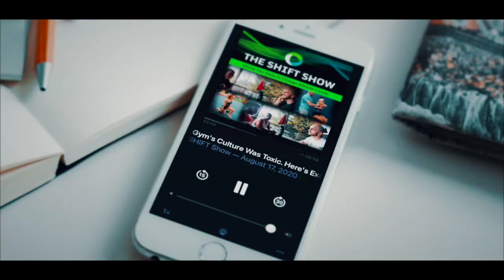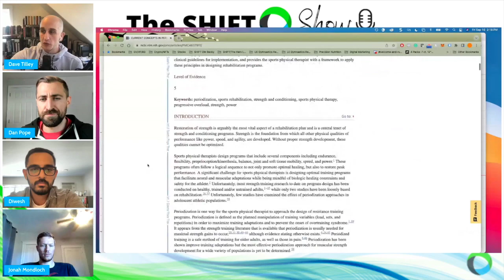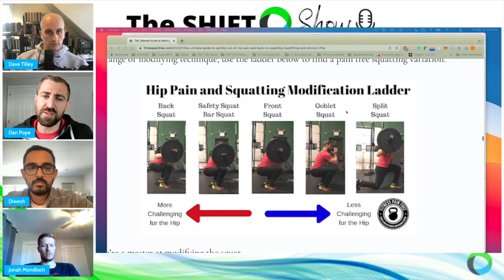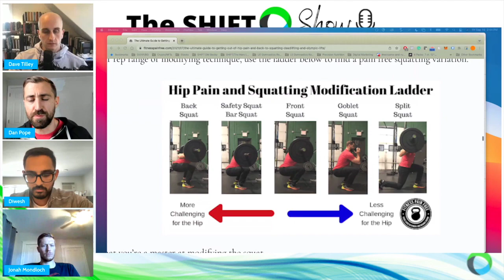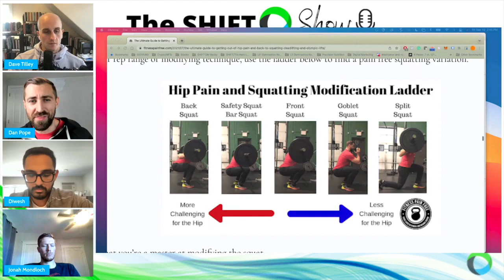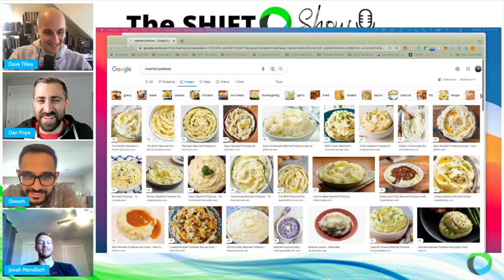Building S&C Programs for Rehabilitation vs Sports Performance Roundtable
What is the difference between programming rehab versus programming for sports performance?

Today on the podcast I am joined my by fellow experts and colleagues from Champion Physical Therapy and Performance to explore this topic.

Performance Physical Therapist Dan Pope DPT, OCS, CSCS, C-PS, Director of Fitness & Strength and Conditioning Coach Diwesh Poudyal BS, CSCS, USAW, C-PS, and Director of Sports Science & Strength and Conditioning Coach Jonah Mondloch BSC, CSCS, C-PS.

We discuss:

0:00 Dan, Diwesh, and Jonah's experience in the field.

10:26 What are the goals of a rehab program?

14:04 What are the goals of a sports performance?

18:37 How to program for an ACL reconstruction athlete off-season sports performance program.

23:17 Lower body movement patterns and plains for sports performance.

27:00 An example of a rehab program for an athlete with an ACL reconstruction.

33:46 How to alter a squat to work and stress either the hips or knees.

37:50  Six ways to modify a sports performance exercise.

44:43 Why three sets of eight to ten reps are the most effective.

49:41 When to progress an exercise with an athlete.

58.23 The difference between rehab plyometrics vs sport performance plyometrics.

1:13:55 Experts advise for new PTs and grad students.